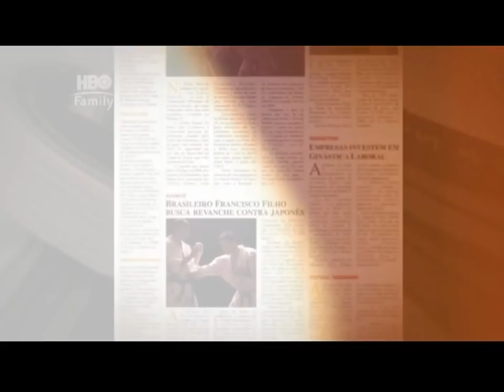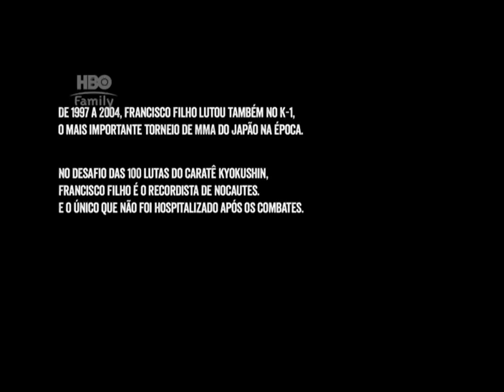A Grande Luta: Francisco Filho (parte 2)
A Grande Luta: Francisco Filho vs Hajime Kazumi
Documentário produzido pela Botique Filmes com co-produção da Brasil Distribution, com direção de Gustavo Mello, onde conta a história do mestre de karate kyokushin e campeão de kickboxing "shihan" Francisco FIlho (6º dan), suas lutas e seus treinos até a final do mundial absoluto de Karate Kyokushin, contra o atleta japonês Hajime Kazumi, em novembro de 1999 na cidade de Tóquio, Japão.

O documentário conta também com a participação dos "shihans" Seiji Isobe (8º dan), Marcos Costa e Ryuji Isobe, e dos "senseis" Glaube Feitosa, Eduardo Tanaka e Diogo Silva.

Transmitida no canal HBO Family (censura 12 anos)
Ficha Técnica:
Direção: Gustavo Mello
Brasil - 2015